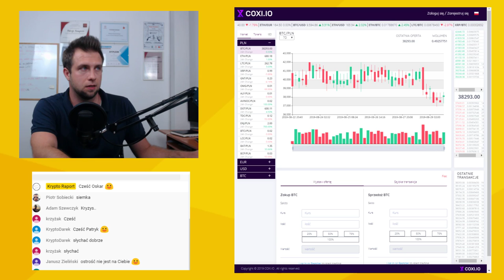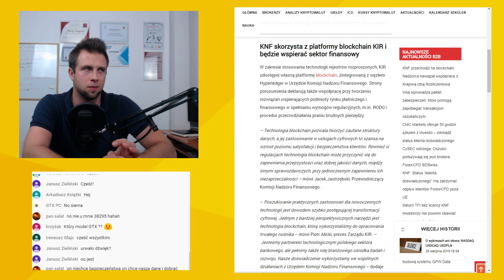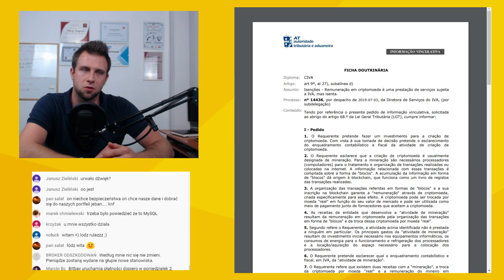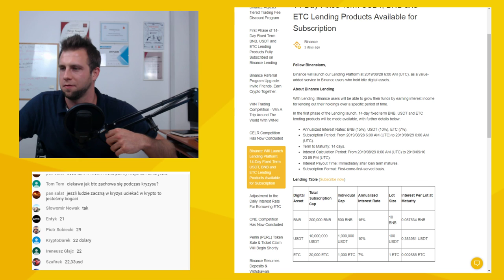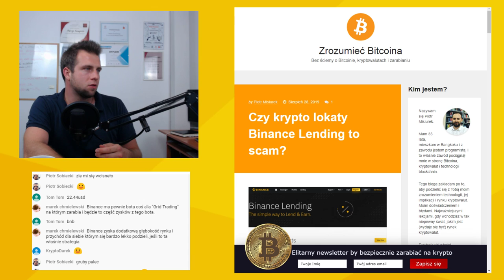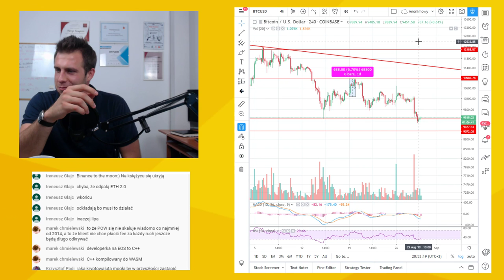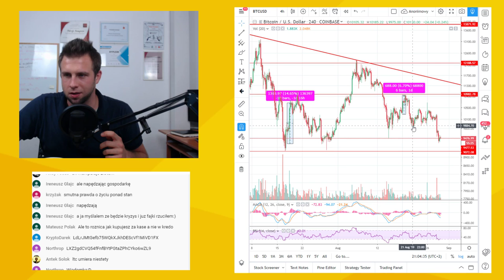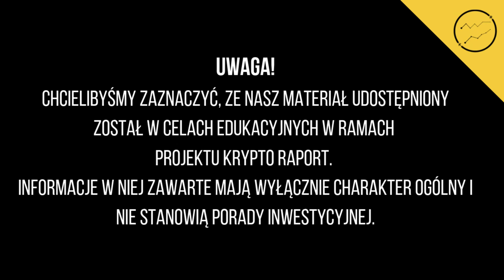PASYWNE ZARABIANIE NA BINANCE, POWAŻNY PROBLEM ETHEREUM, KRYZYS A BITCOIN | Co tam w sieci? #96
A dziś:
- Wszystko o Binance Lending - czy można na tym zarobić?
- Sieć Ethereum w poważnych kłopotach. Przed nami wzrosty opłat?
- Czy bitcoin będzie ratunkiem w czasie kryzysu? Czy może kosztować 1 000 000 USD?
- Craig Wright WINNY! Musi oddać 10 MILIARDÓW DOLARÓW w BITCOINIE - Czy na pewno?
-Q&A

oraz wiele więcej...